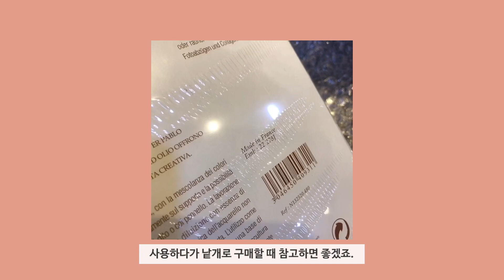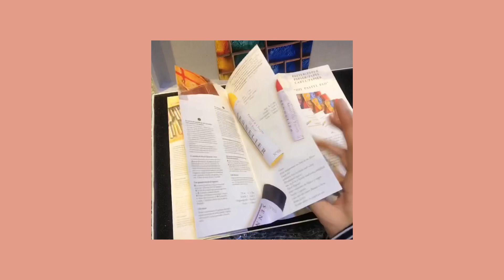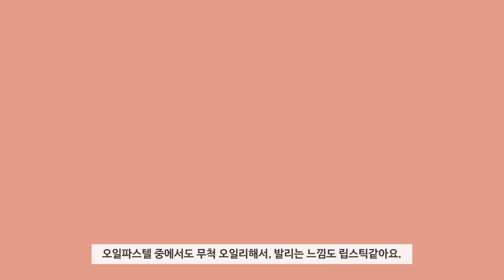시넬리에 오일파스텔 언박싱 💛 오일파스텔 추천 • 고가 미술도구 리뷰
결국 샀다.. 다 샀다...(주륵) 화방넷에서 시넬리에 오일파스텔 48색을 구입하고 개봉하는 영상이에요ㅎㅎㅎ
닝겐의 욕심은 끝이 없고 ... 자.. 다음번에는 없는 색 낱개 사러 대형 문구점에 가봐야겠군요.